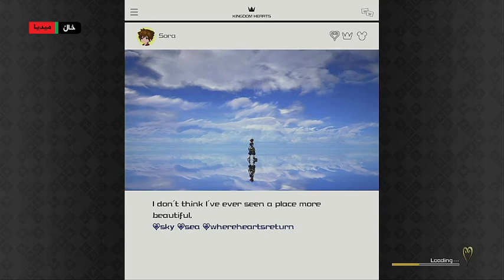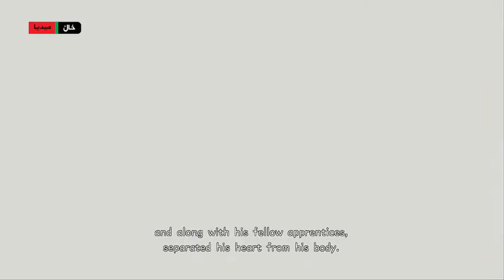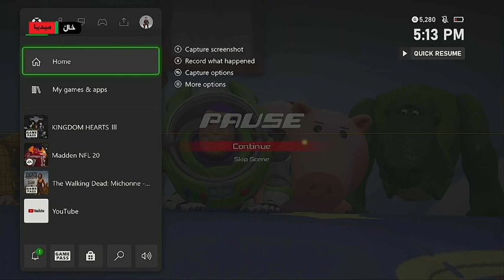kingdom hearts 3 part 8 toy box came